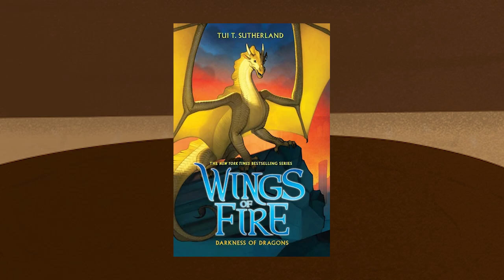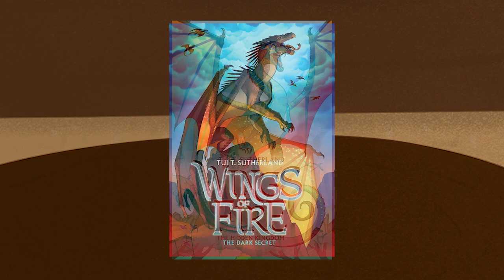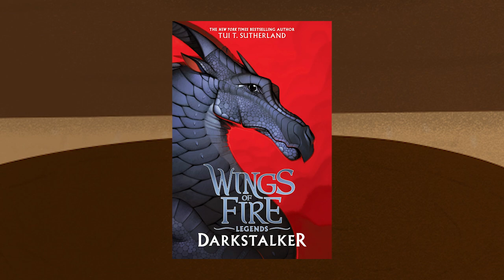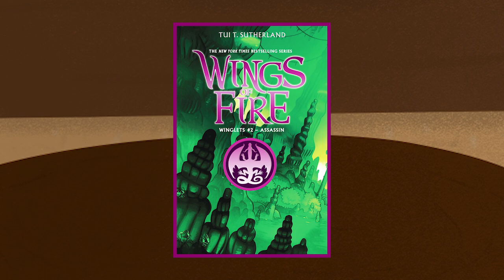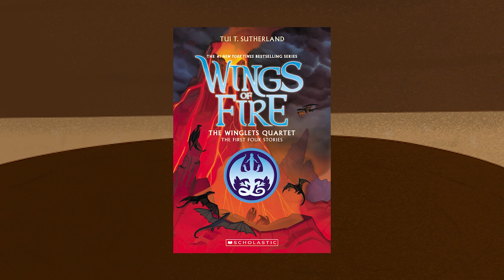WoF and Worldbuilding | Wings of Fire Discussion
Worldbuilding in Wings of Fire is very... flawed, to say the least. So I'm gonna go over why that is, and how I personally would fix it!

All character bases in this video are from the Wings of Fire Wiki!
-Clearsight, Umber, and Sora by SpaceshipEarth
-Tribe bases by Joy Ang
-Graphic novel art by Mike Holmes

TIMESTAMPS:
0:00 Introduction
0:57 Tribe Designs
3:41 History
5:37 Society
8:29 The Focus Problem
11:17 How to fix it
12:43 Fanart and Outro